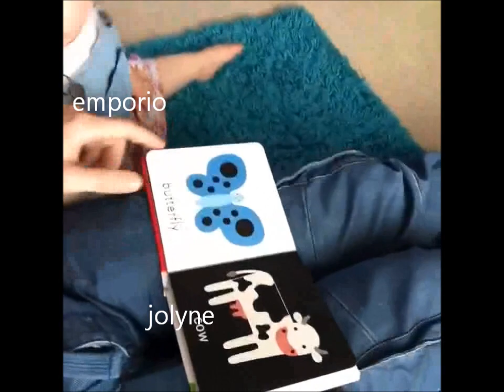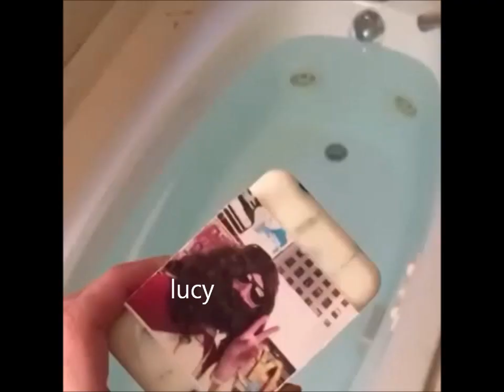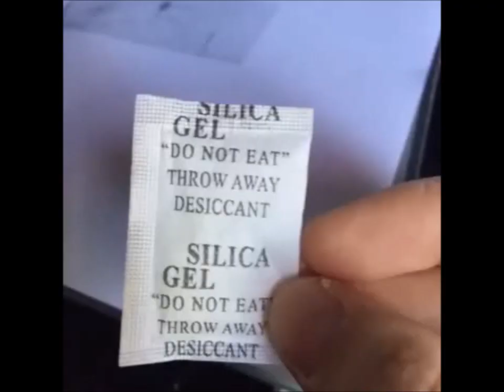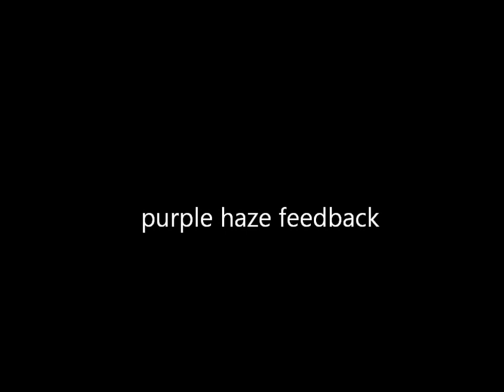Jojo parts 6, 7 & 8 vines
Spoiler alert duh

We need more memes of non-animated parts